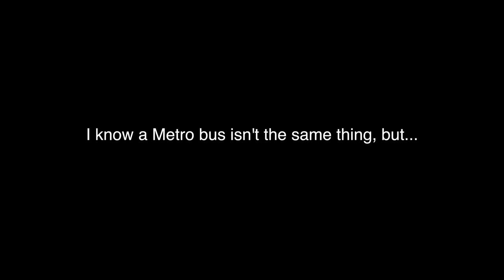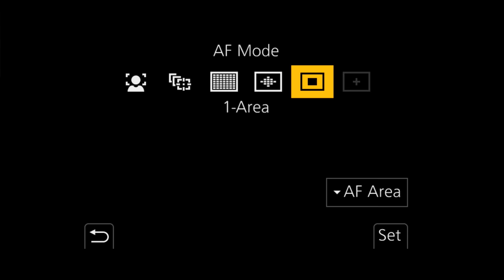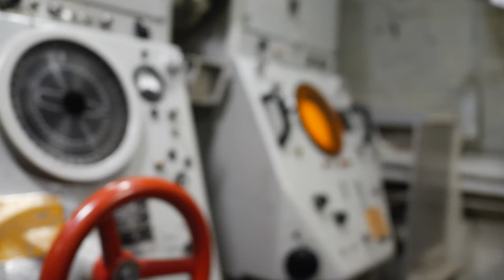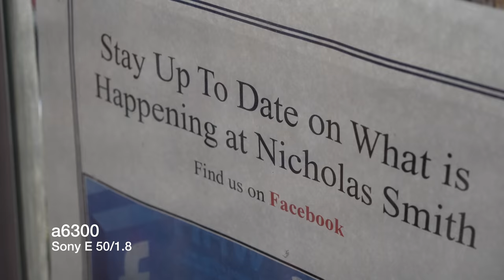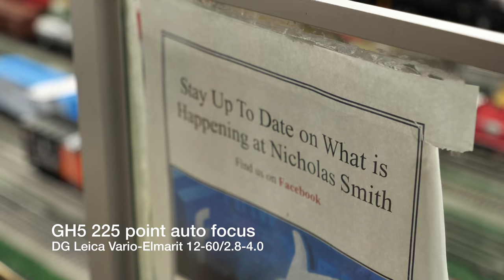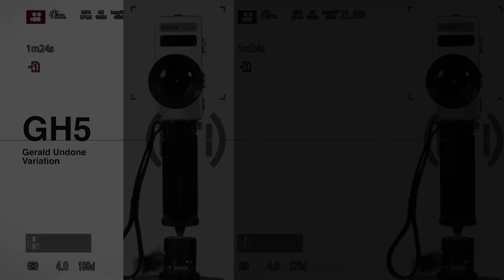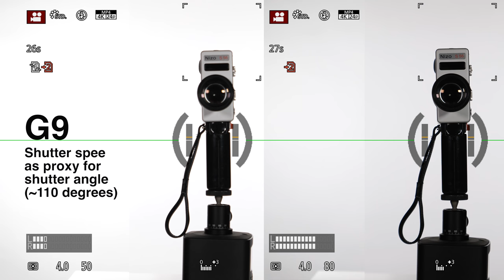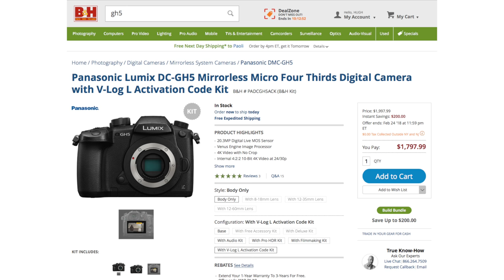MONGO Panasonic G9 AF + GH5 Hack Review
It's taken me so long to figure out what I'm actually seeing in  Panasonic G9's autofocus performance that now we have to address YodaYeo's GH5 hack as well. Which I do. And a WHOLE lot more. I'm exhausted. [SEE MORE].

Bottom line? The G9's AF is excellent for stills, and not much different from the GH5's when it comes to video -- but that leaves a LOT of room for the operator to make or break the usefulness of whatever capability it does have.  More importantly, Panasonic can definitely learn a thing or two from the YouTube community, and really do need to look at an AF firmware update that is a quantum leap forward.

Go straight to 13:10 if you want to see a pile of actual AF tests

Leica DG Vario Elmarit 12-60mm f/2.8-4.0

Syrp Genie Motion Control & Time Lapse

Cartoni SDS 8 Fluid Head Tripod